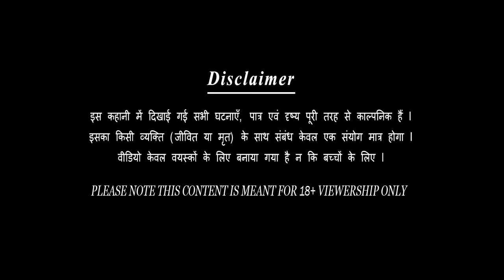मूर्ख बगुला और नेवला | भूखे नेवले और बगुला | पंचतंत्र की कहानी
मूर्ख बगुला और नेवला | नेवला और बगुला | भूखे नेवले और बगुला | पंचतंत्र की कहानी | मूर्ख बगुला I भूखे नेवले | पंडित विष्णु शर्मा द्वारा लिखित कहानी I murkh bagula aur newala I panchtantra ki kahani I pandit Vishnu sharma I newala aur bagula I hindi kahaniya | hindi moral stories | kahaniya cartoon | horror stories | hindi fairy tales | bedtime stories | chudail kahaniya | cartoon stories | cartoon | MoralStories | kahani | sunrise stories